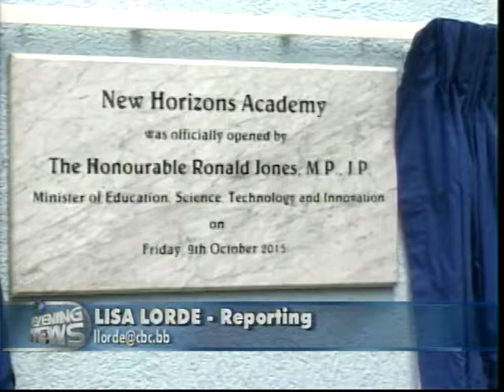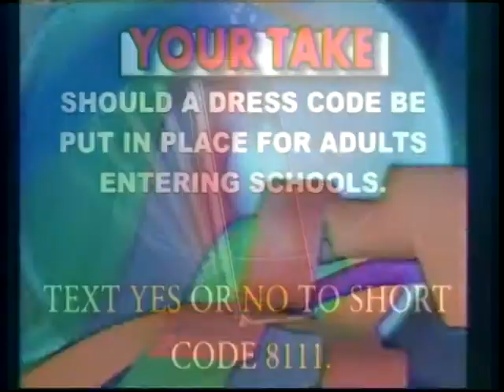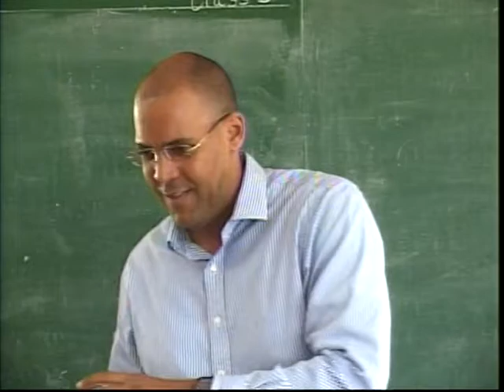CBC NEWS Oct. 09, 2015